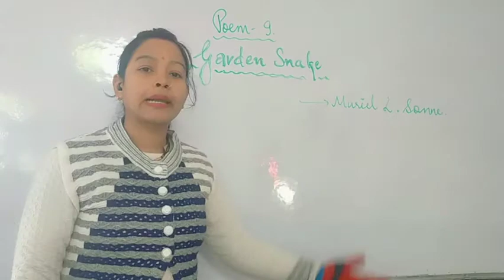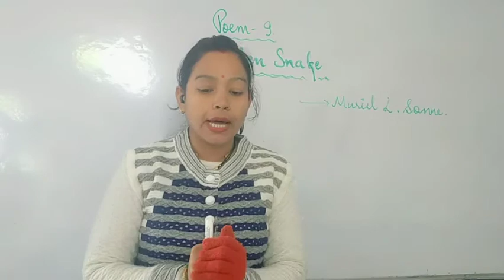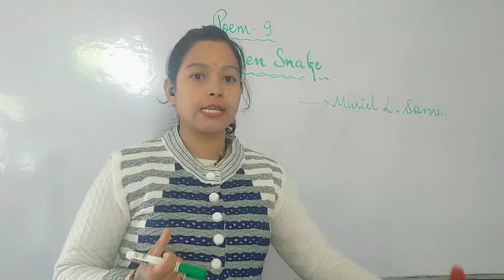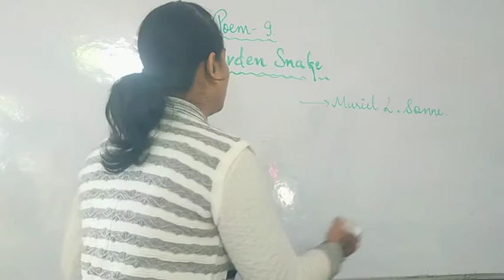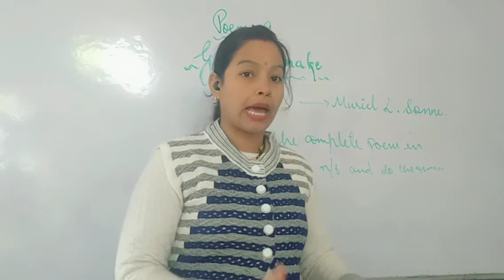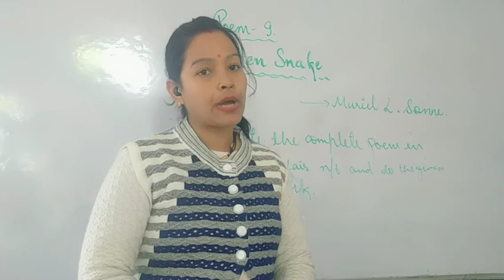Grade Vll English(Honeycomb) Poem-9-Garden Snake Explaination